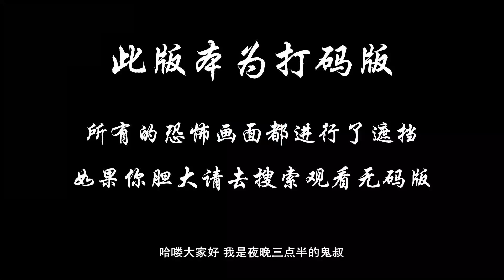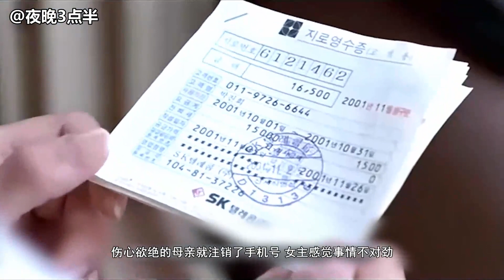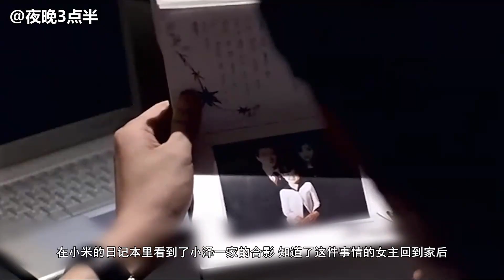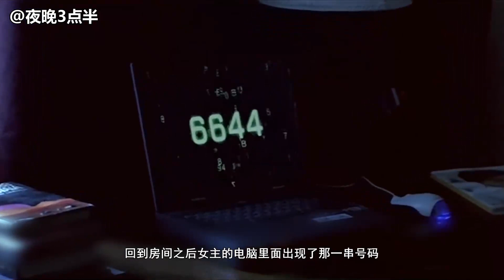胆小者看的电影解说：6分钟带你看完韩国恐怖电影《鬼铃》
女记者金惠因为揭发了一桩丑闻，被歹徒来电骚扰，无奈换了手机号码。但是比骚扰更可怕的事情陆续发生了。首先是陌生号码的短信“如果爱我，请听电话”，随后是好友女儿误接电话后的尖叫和狂躁，和之前判若两人。